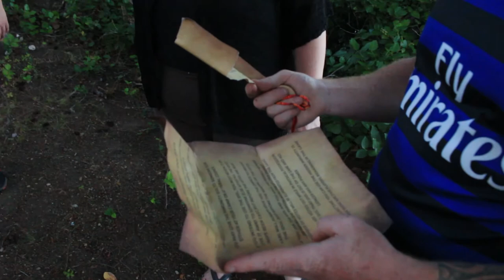MASON LAKE Ep1: "More fun than everybody else"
Episode 1 of SAWC (Survival Adventure West Coast): Mason Lake
Apply for seasons 2 & 3

This is a fan-made  game based on CBS's TV show SURVIVOR. It is for enjoyment and not to make money. All names and rights for SURVIVOR belong to CBS.

Music from:
theMaestro
DaliRet
VanacoreMusic